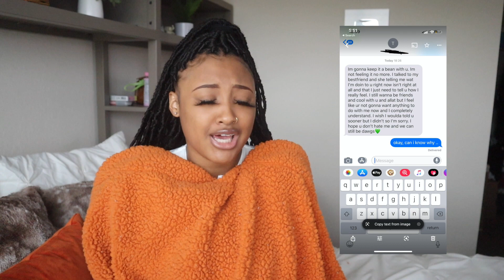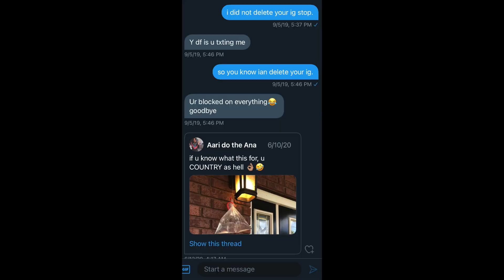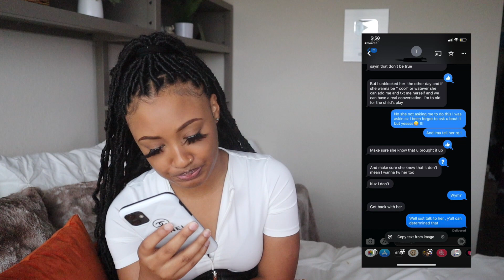I got GHOSTED by my BOYFRIEND!💔 *so i deleted his life*| Saria Raine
❤Videos Weekly!

Business only!

Keep in contact!